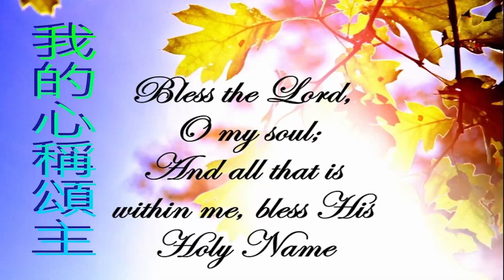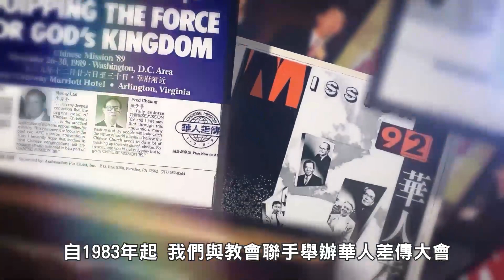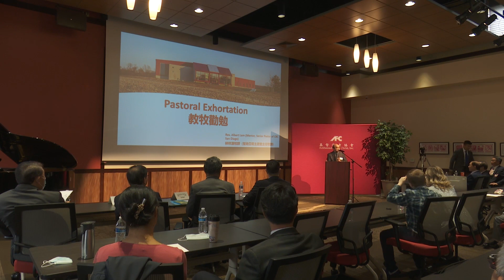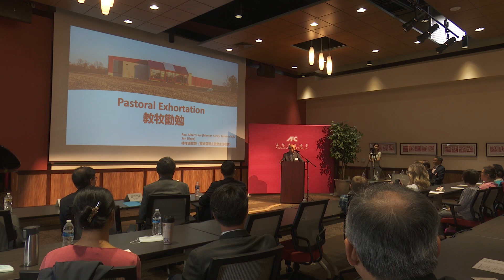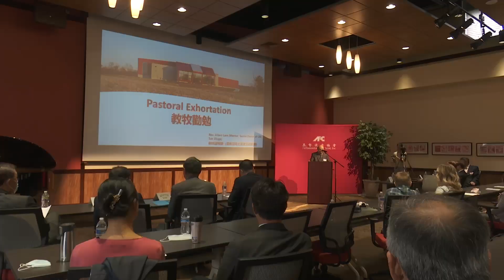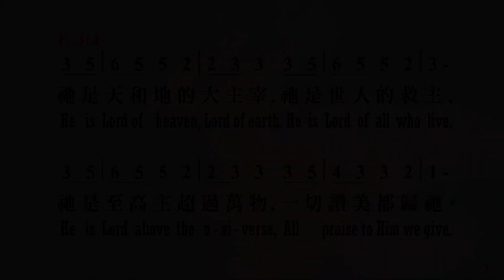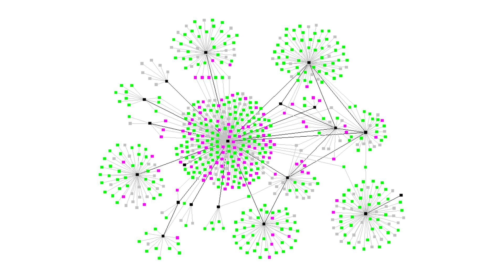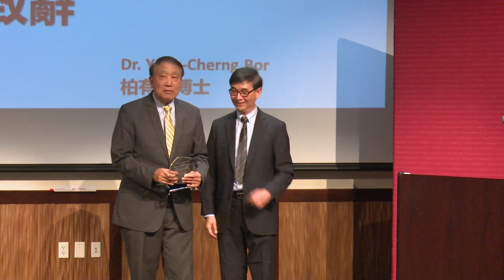新任會長柏有成博士任命儀式及慶典 5/14/2022